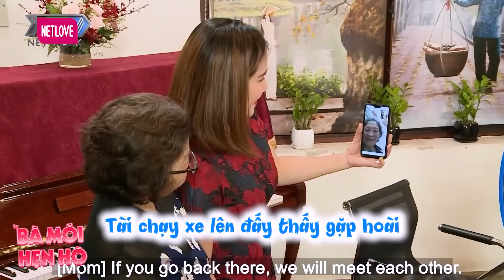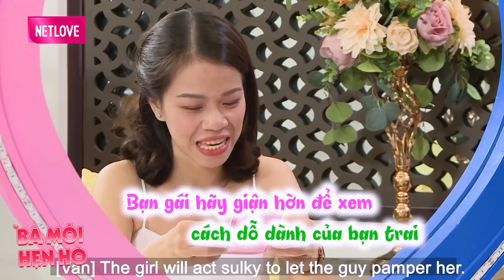Gái Tây Nguyên xuống núi Kiếm chồng gặp anh Đại gia ĐỒNG HƯƠNG quá mê mẩn liền dắt nhau về CƯỚI GẤP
Gái Tây Nguyên xuống núi Kiếm chồng gặp anh Đại gia ĐỒNG HƯƠNG quá mê mẩn liền dắt nhau về CƯỚI GẤP - Hẹn hò 2022 - Bạn Muốn Hẹn Hò Quyền Linh Cát Tường - Bạn muốn hẹn hò hài hước nhất - Hẹn hò hôm nay - Hẹn hò mới nhất